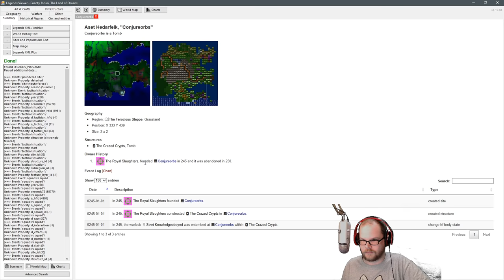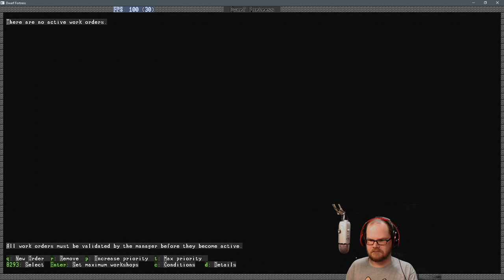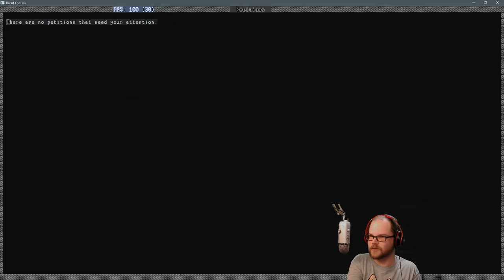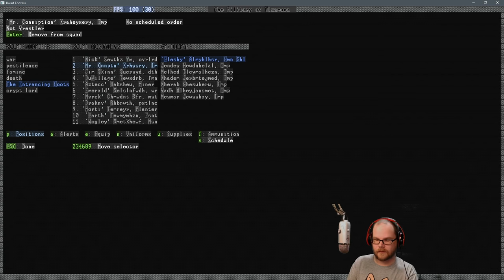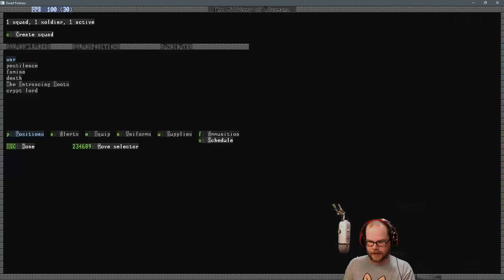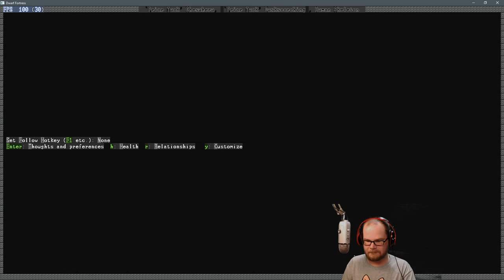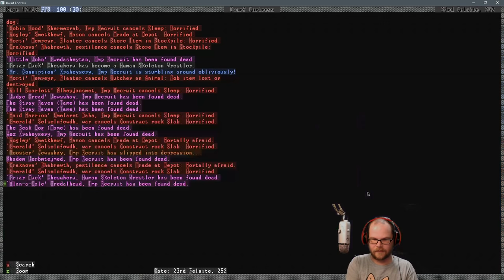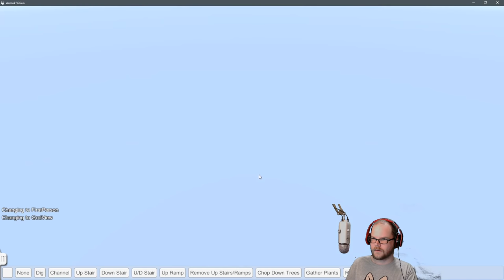Dwarf Fortress - The Necromancers at the Volcano (Warlock Tower Mod)